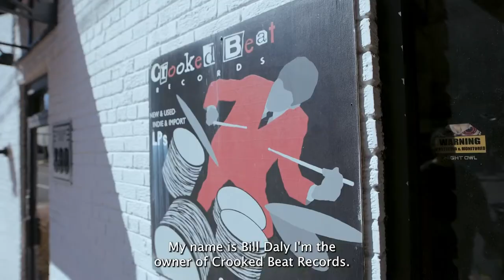Behind The Counter US ‘22: Crooked Beat Records, Washington D.C. (9/12)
“Good sound makes a huge difference… It’s a timeless experience.”

In the ninth episode of Behind The Counter US, Bill from Crooked Beat Records in Washington D.C. discusses why investing in good quality sound matters and the store's ongoing commitment to championing local artists and bands.

Presented with Classic Album Sundays and Record Store Day, Behind The Counter is a 12-part video series celebrating the unique culture of independent record stores from across the US, shining a light on the instrumental role that they play in bringing music to fans in their communities.

A new episode will premiere every Thursday leading up to Record Store Day on 23rd April.